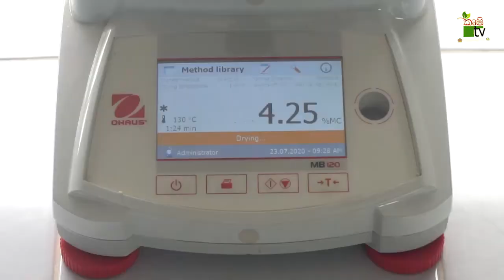Govibimata Arunalu | රටට අවැසි බිජ හදන බටඅත රජයේ බිජ නිෂ්පාදන ගොවිපල | 2020-08-02 | KRUSHI TV.